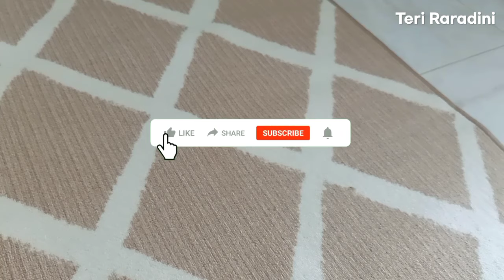SHOPEE HAUL ROOM DECOR AESTHETIC KOREAN STYLE PART 2 || Toples Lebaran Aesthetic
✨INFORMASI PRODUK & PEMBELIAN✨

Hai Semuanya
Divideo kali ini aku mau shopee haul room decor part 2,Sebelum aku make over ruang tamu aku,Tonton sampai habis ya...